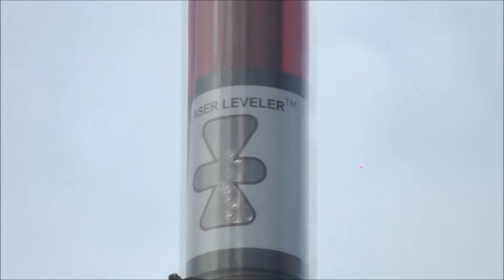Laser Guided Land Leveler - UNIVERSAL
UNIVERSAL offer three types of soil levelers that find application for land leveling and for facilitating uniform irrigation. These rugged implements directly attach to the tractors. Our land levelers range includes Laser Guided Land Leveler, Reversible Leveler and Heavy Duty Land Leveler. Please visit below mentioned links/videos to know detailed company profile as well as product portfolio of UNIVERSAL IMPLEMENTS.